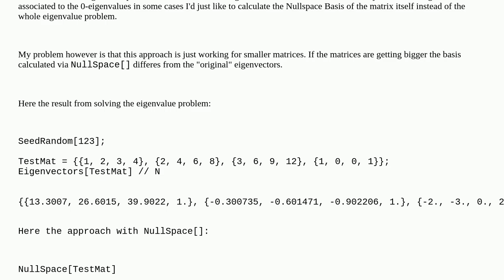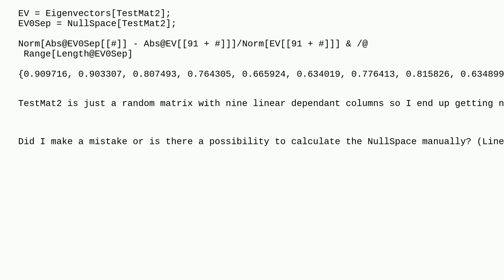Mathematica: Eigenvalue Problem - Nullspace Basis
Eigenvalue Problem - Nullspace Basis

A special thanks goes out to the community

  matrix eigenvalues